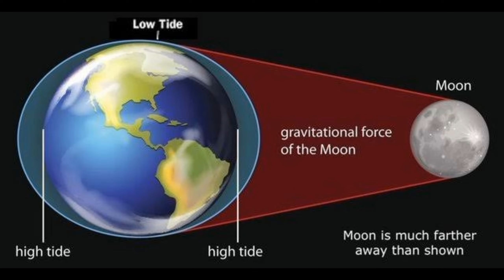13 Facts About Earth you wouldn't want to skip | Amazing Facts about Earth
Join us on an extraordinary journey to uncover the hidden and lesser-known facts about our planet, Earth. From the depths of the oceans to the mysteries beneath our feet, this video reveals 13 astonishing facts that will change the way you see our world. Prepare to be amazed and dive into the wonders of Earth's enigmatic secrets!earth facts
rare facts about earth
earth information
moon facts
space facts
amazing information
earth
buzzfeed
buzzfeedvideo
buzzfeed video
facts
cool facts
amazing facts
interesting facts
interesting facts about the world
fun facts
interesting facts
facts you didn’t know
biology
history
medicine
psychology
solar system
Earth
moon
sun
Earth atmosphere
facts that will shock you
bright side
brightside
facts abut our planet
planets for kids
Facts
Gravity
Solar System (Star System)
Interestingvideosbypro
top 10
top10archive
top 10 archive
Amazing Facts
Saturn
Planet
Astronomy (Field Of Study)
top 10 amazing facts about the earth
amazing facts about the earth
facts about planet earth
10 earth facts
10 facts about the earth
mars
planet earth
the earth
earth
national geographic
nat geo
natgeo
animals
wildlife
science
explore
discover
survival
nature
documentary
mars
life on mars
planet
space
solar system
insight
water
PLivjPDlt6ApS90YoAu-T8VIj6awyflIym
PLivjPDlt6ApRfQqtRw7JkGCLvezGeMBB2
PLivjPDlt6ApRiBHpsyXWG22G8RPNZ6jlb
PLivjPDlt6ApRpidjp1zjROOCKru-89Q1_
Mars 101
polar ice caps
red planet
potential to sustain life
gas and dust
ice caps
intrigued humankind
blood-like hue
Mars has intrigued humankind
thousands of years